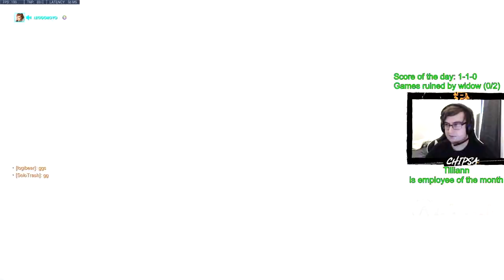ChipSa GENJI LUCKY BLADE POTG - PRO OVERWATCH SEASON 23